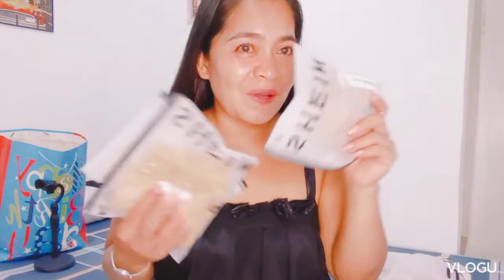Unboxing try on haul with eyelash lift 😍